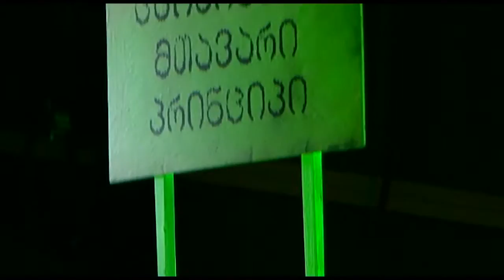თბილისის თეატრალური ფესტივალი დასრულდა - რობერ სტურუას და ნიკოლოზ შველიძის "დაკანონებული უკანონობა“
თბილისის თეატრალური ფესტივალი დასრულდა - კიდევ ერთი  ანშლაგით ჩავლილი  წარმოდგენა- რობერ სტურუას და  ნიკოლოზ შველიძის „ დაკანონებული უკანონობა“